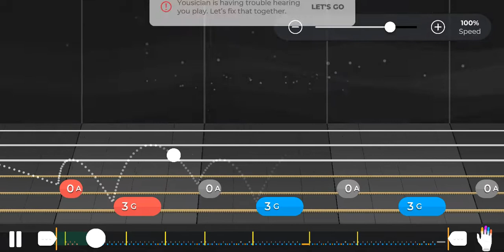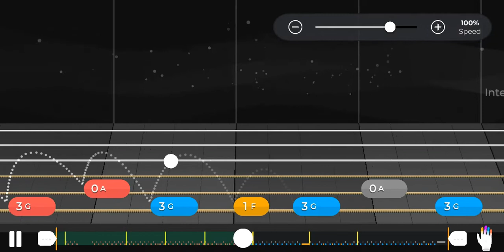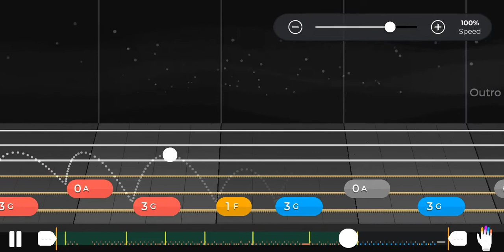Breakdown | Tom Petty and The Heartbreakers | Yousician Guitar | Basic Riff | Level 1